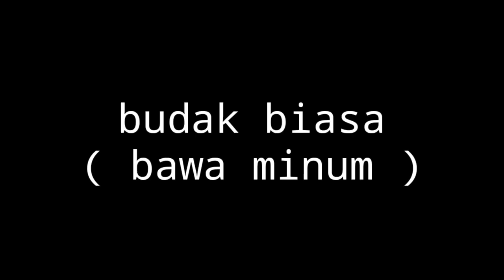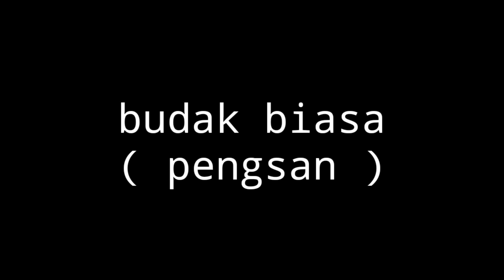Budak tiktok vs Budak biasa : Spontan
hello guys sorry arh klu video kami tida seberapa sbab baru kali ne kami buat mcm ni hahaha ... so saya harap kamu anjoy lah ok. .